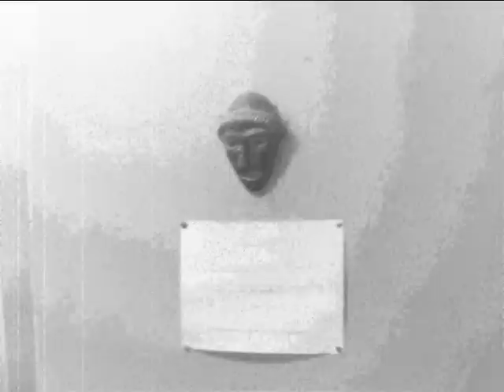The Second World War - The Mysterious Mr. Pete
another Mr.Pete song. with backing vocals from Gerlangal. Recorded in Stiwdio Les, Bethesda.